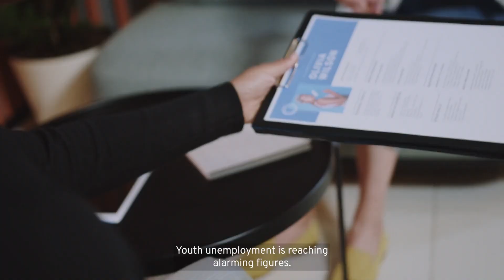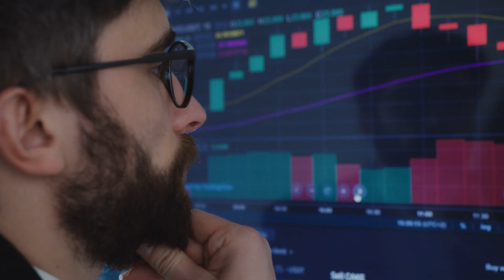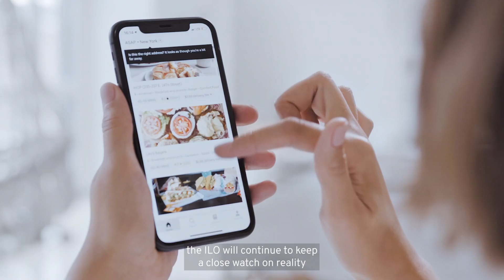Labour Overview 30 years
Over the last three decades, Latin America and the Caribbean has shown improvements in its labor market, but important gaps associated with productivity and informality still persist.